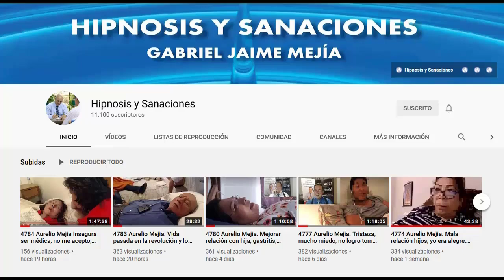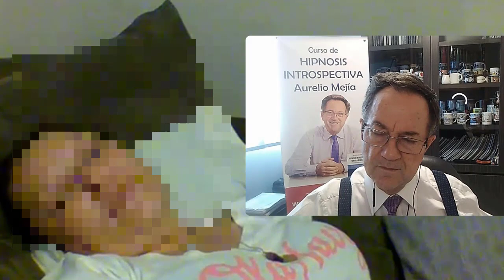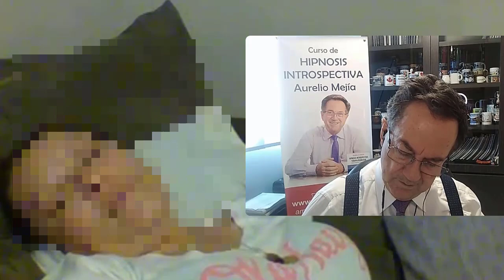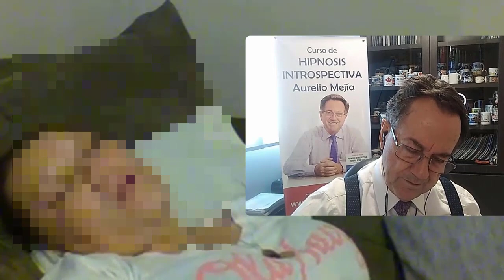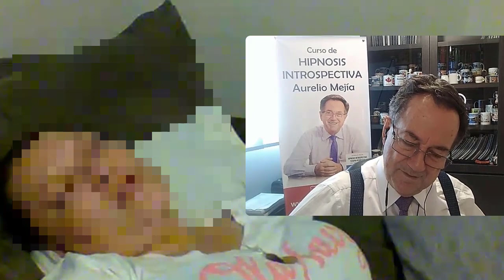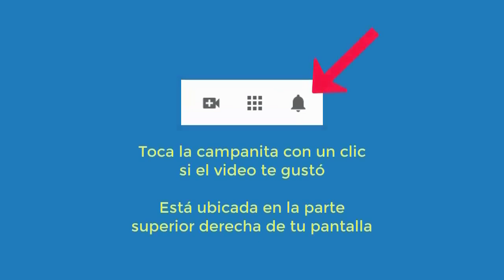4804 Aurelio Mejia. Dolor manos, pantorrilla y cabeza, celosa, quiero sonreir, vida pasada miedo vid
Hipnosis introspectiva por Aurelio Mejía a distancia, en línea por internet. Dolor manos, pantorrilla y cabeza, celosa, quiero sonreir, vida pasada miedo vidrio y empleada doméstica. Phoenix, Arizona, 21 de abril 2021.